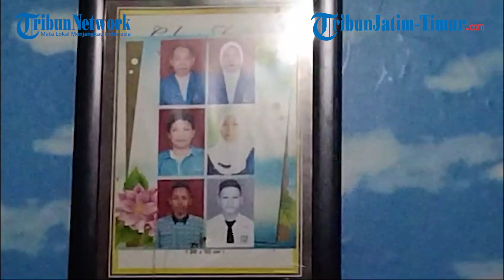Saksi Khofifah-Emil Meninggal Dunia saat Bertugas di Situbondo, Khofifah Takziyah ke Rumah Duka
REP : Fatimatus Zahro, Izi Hartono

TRIBUNJATIMTIMUR.COM, SITUBONDO - Cagub Pilgub Jatim 2024, Khofifah Indar Parawansa, takziyah ke rumah duka keluarga almarhum Daris Kurniawan Adiputra di Desa Dawuhan, Kecamatan/Kabupaten Situbondo, Jumat (29/11/2024).

Daris adalah saksi tim Khofifah-Emil yang meninggal dunia ketika tengah bertugas di TPS 17 Desa Dawuhan saat gelaran Pilgub Jatim 2024.

Suasana haru dan pecah tangis mewarnai rumah duka saat Khofifah tiba menyapa keluarga yang ditinggalkan Daris, pasalnya Daris tutup usia dengan meninggalkan istri dan satu orang anak.

Ike Rahmawati, istri almarhum Daris, bahkan langsung memeluk Khofifah begitu Khofifah tiba di kediamannya.

Ike tampak tak kuasa menahan emosi dan langsung menangis di pelukan Khofifah.